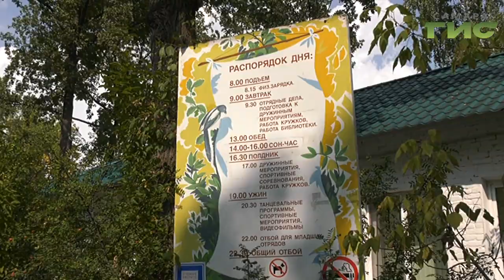В лагере "Волжский Артек" отдохнули более тысячи детей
Найти новых друзей, и весело провести время. В лагере Волжский Артек каникулы продолжаются. Здесь уже отдохнули больше тысячи детей. За одну смену центр встречает почти 4 сотни ребят. Волжский Артек претерпел изменения, благодаря участию в областной подпрограмме Развитие детского отдыха и оздоровления. Что нового появилось в любимом самарцами центре отдыха узнала Мария Левина.